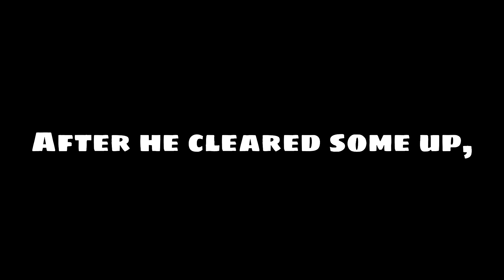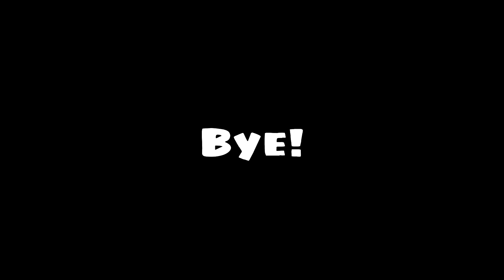Shell Shockers Bodyguard Challenge! // ft. PLG_Nova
Thumbnail also made by nova :)

Outro Song "BlueBerry" by (Prod. Riddiman)

My Discord tag: K4hhny#0151